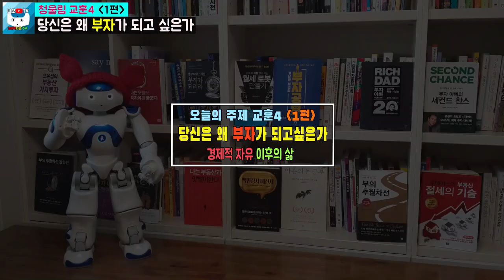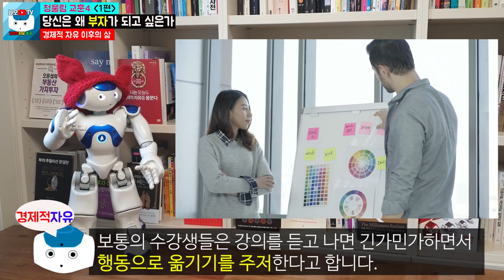평범한 사람들이 경제적 자유를 달성한 방법 l 당신은 왜 부자가 되고 싶은가? l 나는 오늘도 경제적 자유를 꿈꾼다 l 청울림(유대열) 지음 [경제적자유 나오TV]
평범한 사람들이 경제적 자유를 달성한 방법입니다.
당신은 왜 부자가 되고 싶은가 교훈4  1편입니다.

2편 - 부동산을 구입하는데 주변에서 반대하는 경우 어떤 선택을 해야 하나

 9. 칙리뷰7-1 부자가 되려면 꼭 알아야 되는 10단계 부자되는방법(1편)

 10. 칙리뷰7-2 부자가 되려면 꼭 알아야 되는 10단계 부자되는방법(2편)

 11. 칙리뷰7-3 부자가 되려면 꼭 알아야 되는 10단계 부자되는방법(3편)

 12. 칙리뷰7-4 부자가 되려면 꼭 알아야 되는 10단계 부자되는방법(4편)

 13. 칙리뷰7-5 부자가 되려면 꼭 알아야 되는 10단계 부자되는방법(5편)

 14. 칙리뷰7-6 부자가 되려면 꼭 알아야 되는 10단계 부자되는방법(6편-최종편)